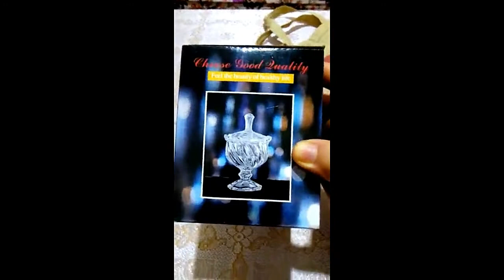VLOG||فلوق جولة في كارفور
❤️⁩👌👍جولة في كارفور || VLOG👌👍❤️⁩